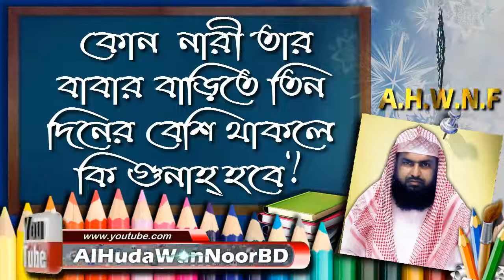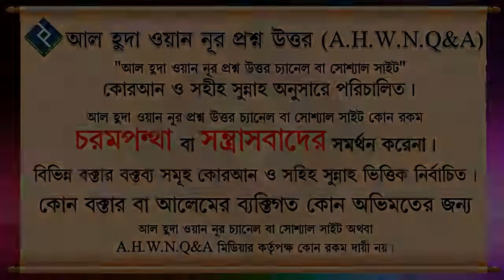কোন নারী তার বাবার বাড়িতে তিন দিনের বেশি থাকলে কি গুনাহ্ হবে ᴴᴰ┇শায়খ মাহবুবুর রহমান বুখারী মাদানী